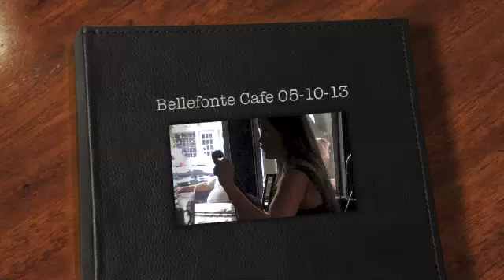Shawn Would with Valerie Vuolo at Bellefonte Cafe 05-10-13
Shawn Would with Valerie Vuolo at the Bellefonte Cafe